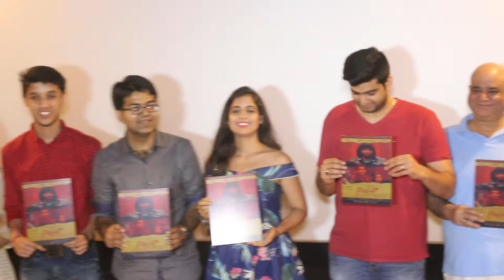pakhi film song & trailer launch